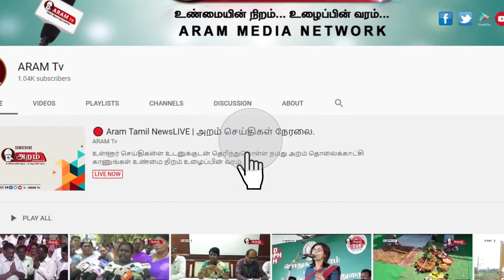அரியலூரில் பிரபல ஜவுளி கடையில் பணிபுரிந்த 20 பணியாளர்களுக்கு கொரோனா தொற்று உறுதி செய்யப்பட்டுள்ளது